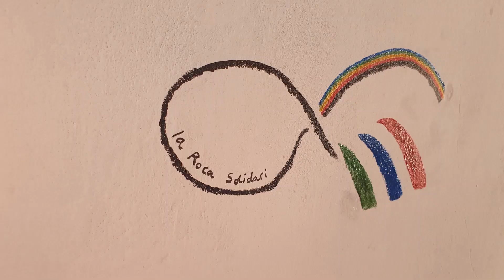La Roca Solidari visita nuestros proyectos en Gambia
Los compañeros de La Roca Solidari han organizado una expedición para conocer nuestros proyectos en Gambia.
Han sido 4 días muy intensos en los cuales han realizado tanto labores junto al personal de las escuelas como colaboraciones con otras ONGs locales.